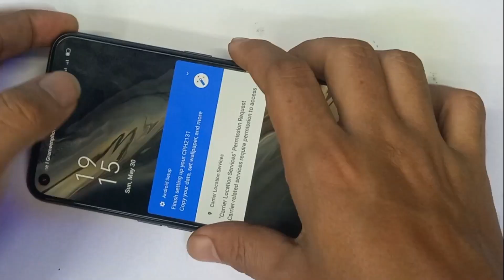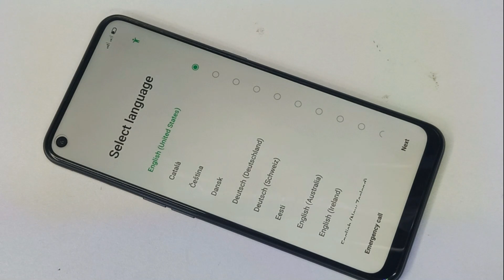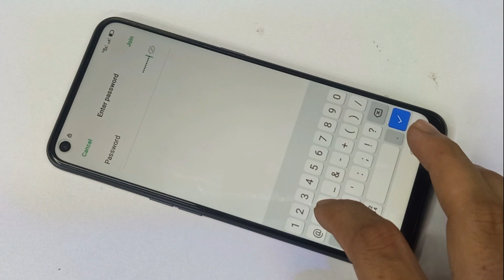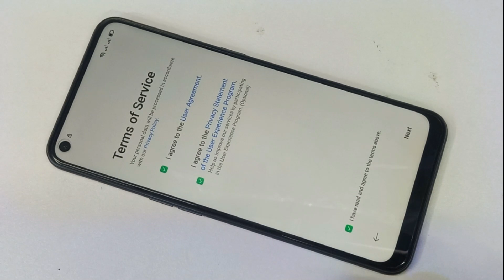oppo cph2127 Factory reset & frp bypass/ cph2131 frp /oppo a53 frp unlock/unlock oppo a53